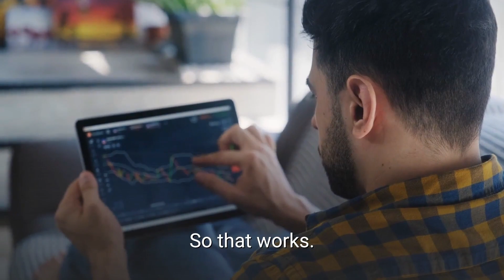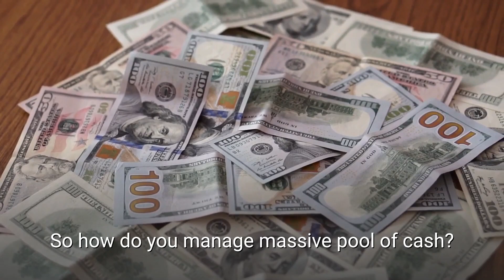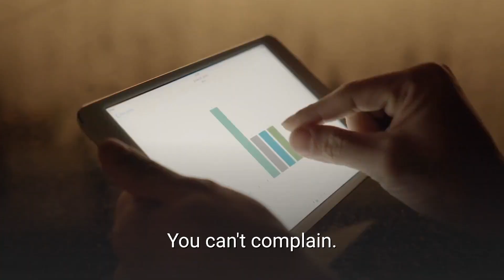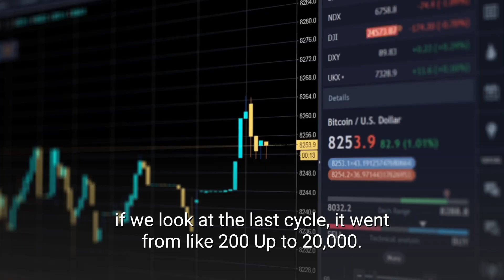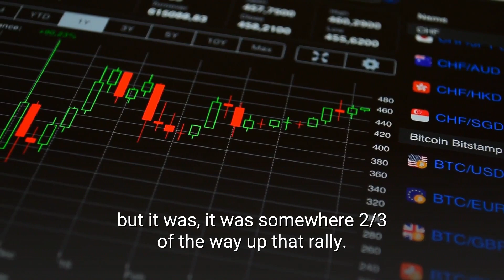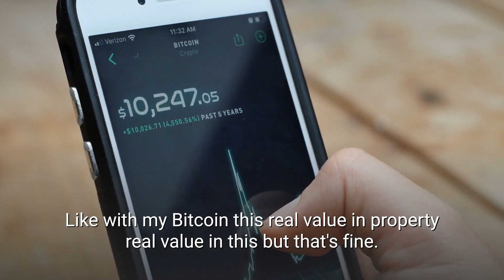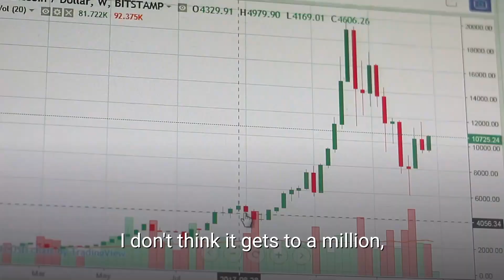$100,000 will be a very critical price for bitcoin - Raoul Pal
In this video, Raoul Pal shares his future projection for bitcoin.